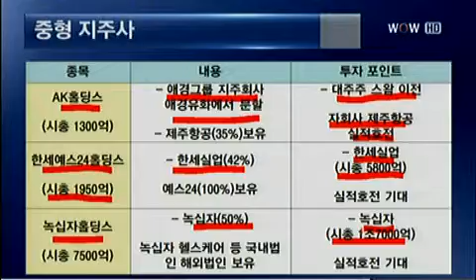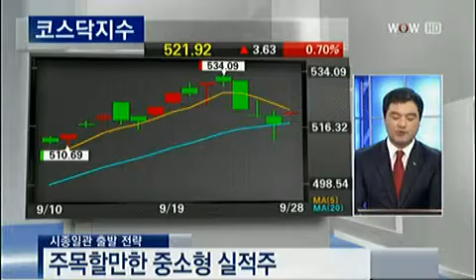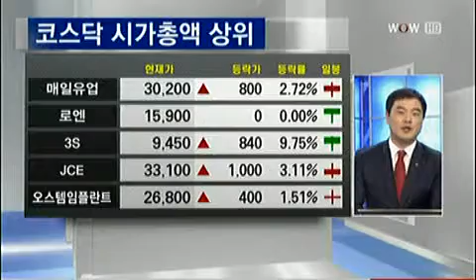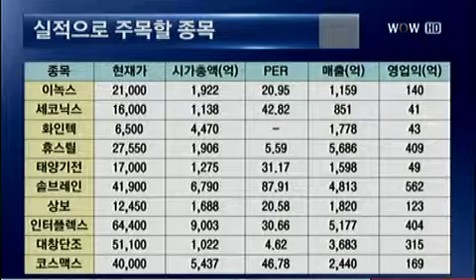시종일관 출발전략 [2012.09.28 방송]